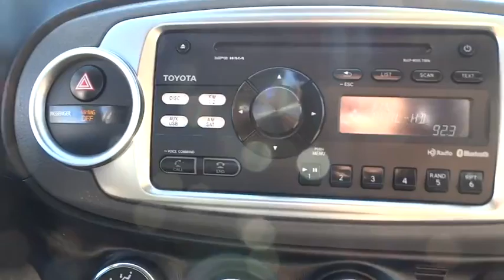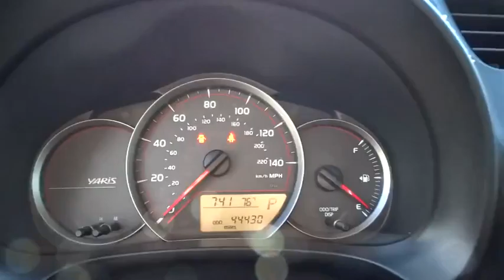2014 Toyota Yaris used, Los Angeles, Woodland Hills, West Hills, Sherman Oaks, Van Nuys, CA 00360185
2014 Toyota Yaris

Fixed Rear Window w/Fixed Interval Wiper  Heated Wiper Park and Defroster,Bluetooth Wireless Phone Connectivity,Radio: AM/FM CD Player/MP3/WMA w/6 Speakers -inc: MP3 sound enhancement  SiriusXM satellite radio compatible (additional hardware and subscription required)  HD radio  auxiliary audio jack  USB port w/iPod connectivity  auto sound leveling  hands-free phone capability  phone book access and music streaming via Bluetooth wireless technology  and iPod interface,Front Disc/Rear Drum Brakes w/4-Wheel ABS  Front Vented Discs and Brake Assist,Low Tire Pressure Warning